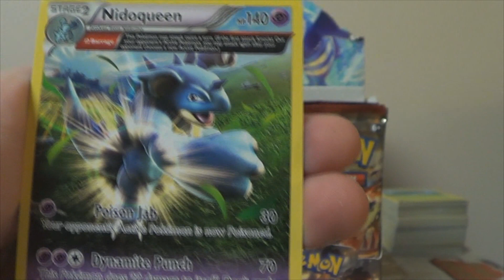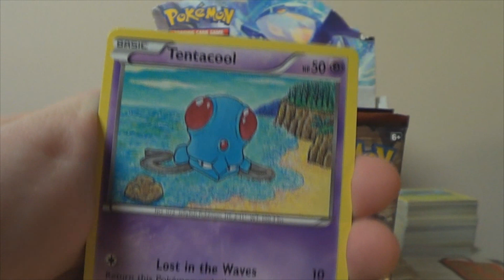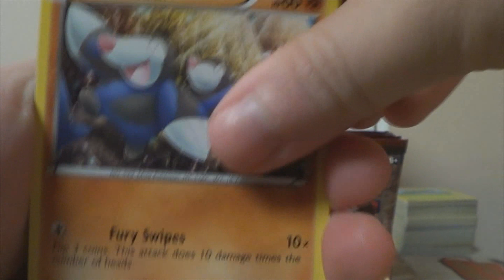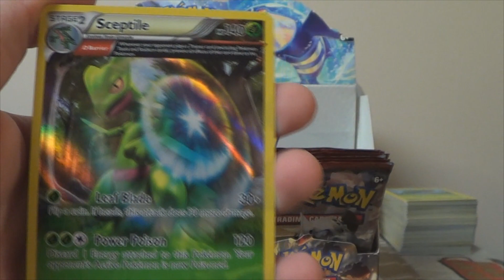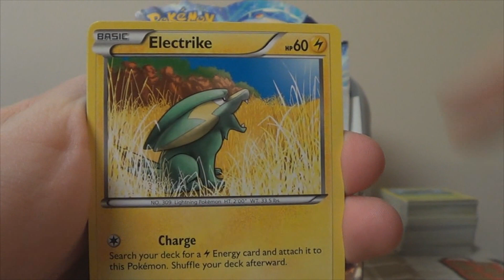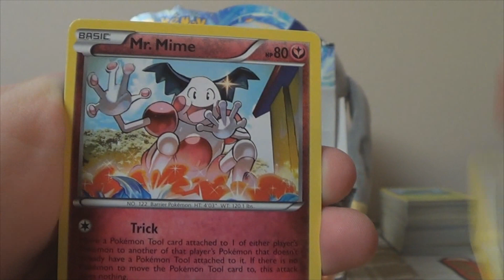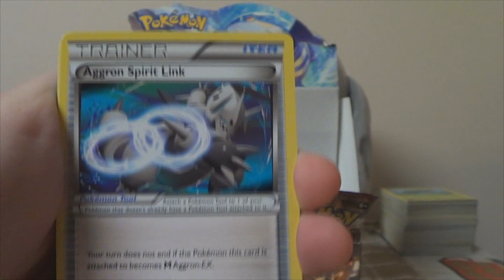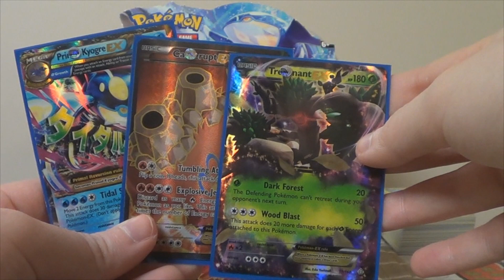Opening a Third Primal Clash Booster Box (2/2)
What do you guys think? Was this the WORST Primal Clash box on YouTube?